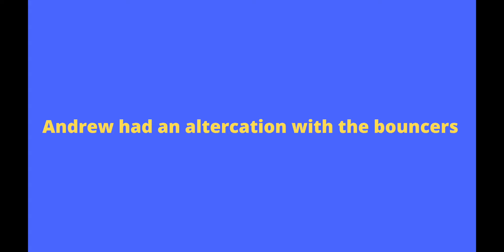Bar Hopping in Clifton (university of Cincinnati bars)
JUNE 3RD, 2022 (ignore May 3rd subtitle)
This video is a night vlog from June 3, 2022 at University of Cincinnati.  We went to different bars mostly on Short Vine at University of Cincinnati including Mio's, Dive Bar, Cock n Bull / Stadium Social (kinda) and Tavern (not short vine).  The group was split up and I ended the night with Abby & Micah and also my car being towed.  More night weekend vlogs coming soon!

- soundcloud name: sharkboy79